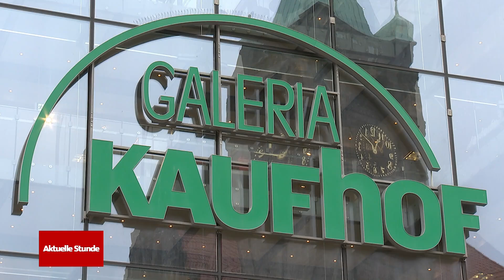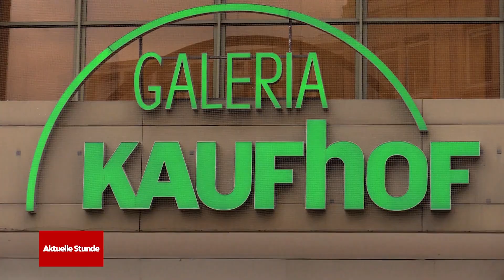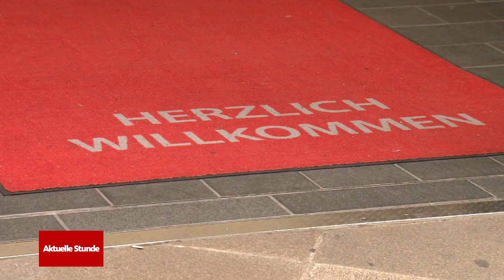Galeria Karstadt Kaufhof insolvent: Das Ende für Kaufhäuser? | WDR Aktuelle Stunde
Der Warenhauskonzern Galeria Karstadt Kaufhof ist erneut insolvent und hat zum zweiten Mal in weniger als zwei Jahren ein Schutzschirmverfahren beantragt. Die Folgen: Mindestens 40 Filialen, also ein Drittel der 131 Kaufhäuser, müssen geschlossen werden. Die Gewerkschaft ver.di kündigte daraufhin an, um möglichst viele Arbeitsplätze kämpfen zu wollen.

Auf finanzielle Unterstützung durch die Bundesregierung kann Galeria wohl nicht setzen. Die Verhandlungen um einen Kredit aus dem Wirtschaftsstabilisierungsfonds sind wohl gescheitert. Bereits im April 2020 hatte das Unternehmen während des Corona-Lockdowns ein Schutzschirmverfahren beantragt.